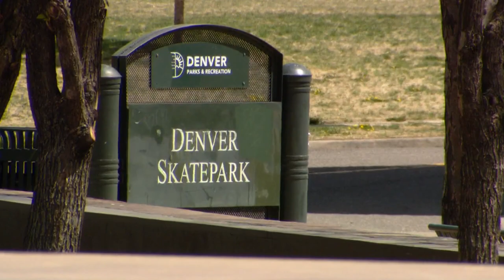16-year-old Juan Herrera-Lozano shot and killed at Denver skate park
A 16-year-old boy was shot and killed while at the Downtown Denver Skatepark Saturday evening, according to the Denver Police Department (DPD).

Investigators are now trying to find the person who shot him.

9NEWS (KUSA) is located in Denver, Colorado.